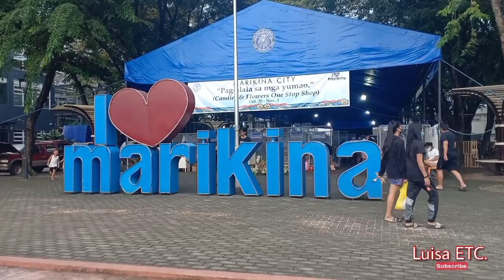KANTO FRIED CHICKEN NG MARIKINA | ATON'S FRIED CHICKEN!!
Ang sarap Ng chicken nila laging bagong luto!!

ATON'S fried chicken
MARIKINA
Street food